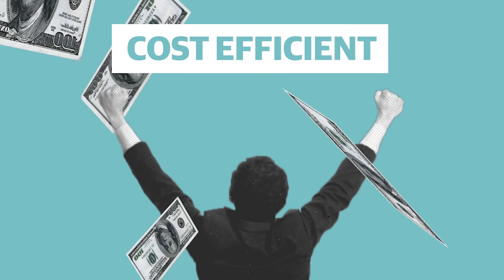Hair Transplant in Singapore | Best Results & Cost of Hair Transplant in Singapore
Hair Transplant in Singapore | Best Results & Cost of Hair Transplant in Singapore Whatsapp

QHT is now another name of trust & guaranteed satisfaction when it comes to hair transplant in Singapore. Our expert team surgeons & clinical staff have done more than 15 thousands successful surgeries. We are well equipped with ultra-modern instruments & amenities to deliver extra-ordinary results. QHT is one of the premier Hair Transplant clinic in India, having world class infrastructure and changing life's of many patients.

If you are looking for best hair transplant in Singapore we will be happy to serve you.